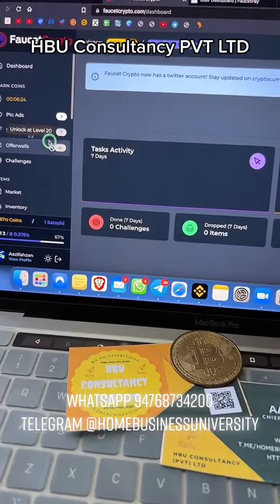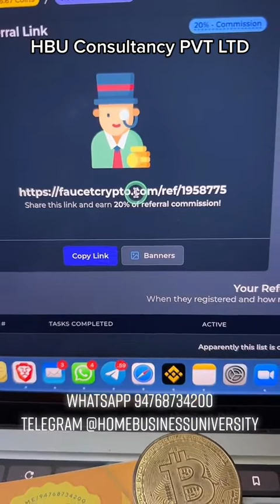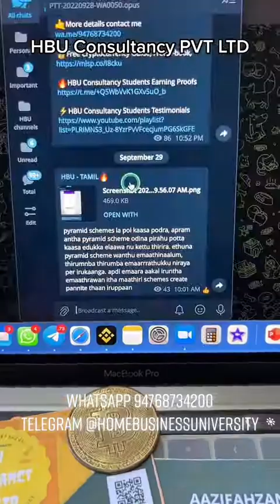Earn daily 10$ For Free with this Crypto Faucet | Without Investment | Step by Step Process | Tamil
🔥1.

🔥2. 14 Ways to Earn Cryptocurrency in Tamil,

🔥How to Save 10% Fees on All Trades, And How I & My Team saved 1000 of Dollars With this simple Method

🚫🚫We HBU Team will never ask you any money to our personal wallet or bank accounts. If someone asks for money, then he is a Scammer. 🚫🚫

1. I AM NOT A FINANCIAL ADVISOR. I AM NOT THE OWNER OF THESE COMPANIES, SO ONLY INVEST WITH, WHAT YOU CAN AFFORD TO LOSE. I CAN ONLY RECOMMEND THE BEST OF THE BEST PLATFORMS WHICH I ALREADY INVESTED IN. ANYTHING CAN HAPPEN IN THE FUTURE. RESULTS ARE NOT TYPICAL. IT ALL DEPENDS ON YOUR WORK AND ACTION.SO I AM NOT RESPONSIBLE FOR ANY MONEY YOU INVEST, EARN, OR LOSE. AND ALSO I'M NOT RESPONSIBLE FOR ANY OF YOUR ACTIONS.

2. The results shown here are not typical. you can make money like me or not. It all depends on your work.

Scammers are getting much worse guys. They are now using my name and logo in the comments to trick you. DO NOT EVER send money to someone from the comments or DMS. They are scammers 100%. I do not have anyone who trades for me and manages others' money. Be careful!